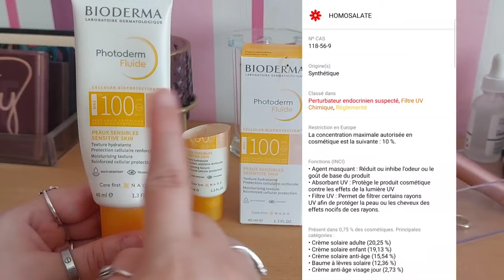تجربتي مع كريم واقي الشمس bioderma | واقي الشمس bioderma photoderm | ecran bioderma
تجربتي مع كريم واقي الشمس bioderma واقي الشمس bioderma photoderm ecran bioderma بيوديرما واقي شمس bioderma ecran solaire واقي شمس بيوديرما bioderma photoderm spf 50